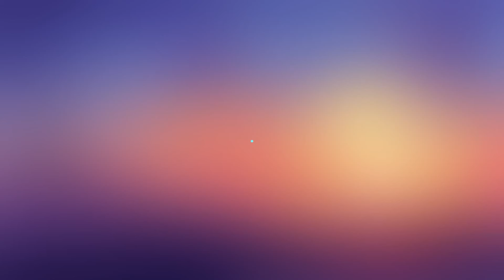आमची kitty पार्टी आणि त्यातले खेळ | नवऱ्याने सांगितली इडली-चटणीची रेसिपी | माहेराहून आले पार्सल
आमची kitty पार्टी आणि त्यातले खेळ | माहेराहून आले पार्सल | नवऱ्याने सांगितली इडली-चटणीची रेसिपी